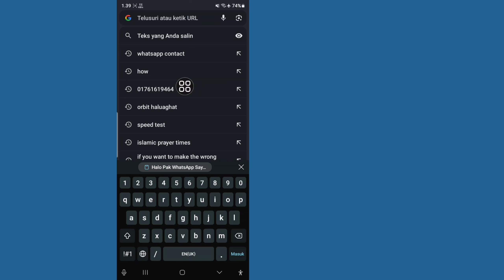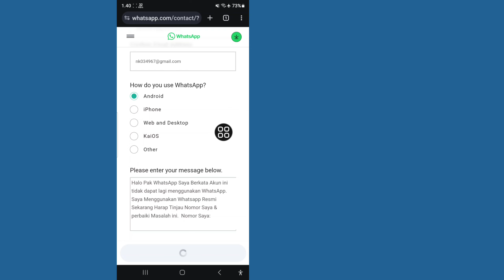Cara Memperbaiki Akun Ini Tidak Bisa Lagi Menggunakan WhatsApp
Di sini, di video ini saya akan tunjukkan cara memperbaiki akun ini tidak bisa lagi menggunakan WhatsApp. Saya akan tunjukkan proses paling mudah untuk memperbaiki akun ini tidak bisa lagi menggunakan WhatsApp dengan mudah.  Jadi Tonton Terus Video Lengkapnya Tanpa Skip Untuk Mengatasinya Akun ini tidak bisa lagi menggunakan WhatsApp...

💝Jangan lupa untuk menyukai video kami jika itu membantu Anda.
💝Jangan Lupa memberikan komentar penting Anda.